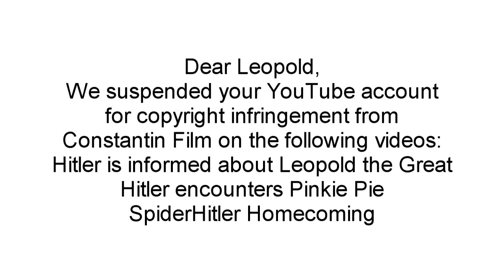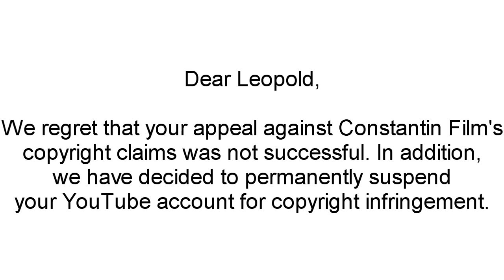AGK Episode 33: Angry German Kid's YouTube Account Gets Suspended